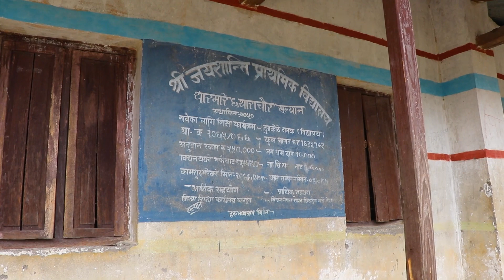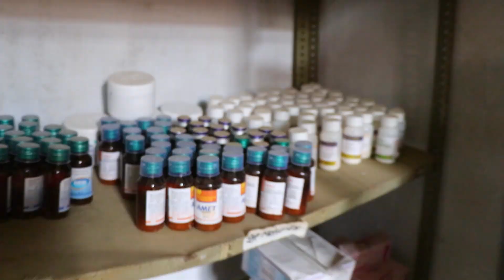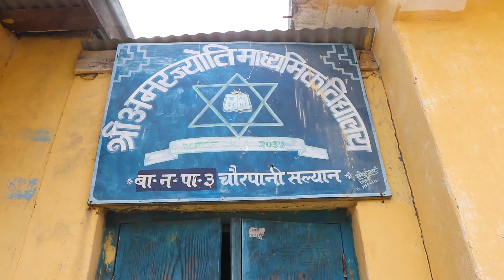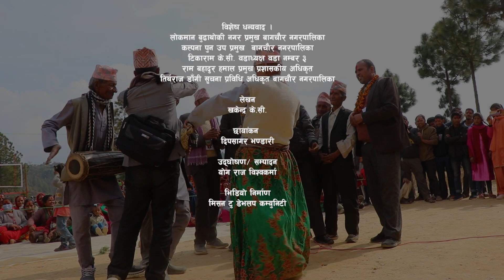बृत्तचित्र ll बागचौर नगरपालिका वडा नम्बर ३ ll२०७९ll Diyo Online Tv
Camera/drone: Deep sagar Bhandari
Script : Khakendra Kc
Voice Over/Edit : Yog Raj Bishowkarma